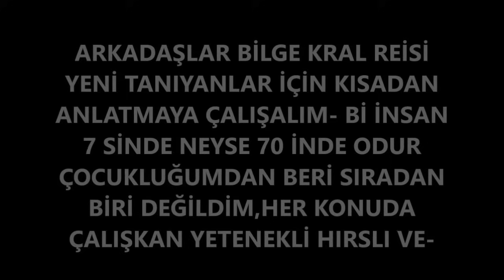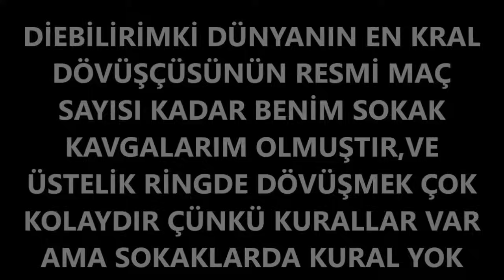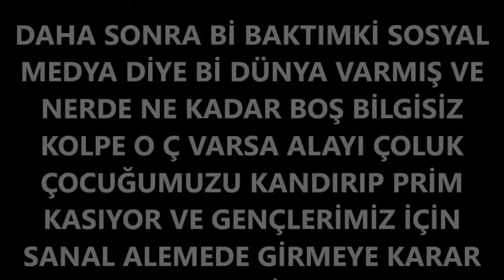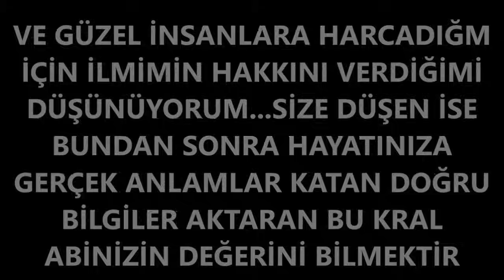Evet İtiraf Ediyorum Artık Kadınlardan Etkilenmiyorum MANİTA ANILARIM VE KADER MEVZUSU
bilge adam reis
Ayrıcalıklardan yararlanmak için bu kanala katılın: